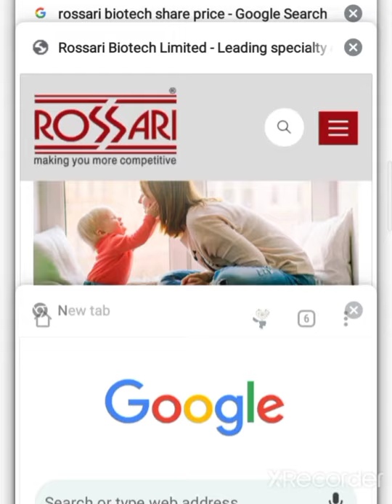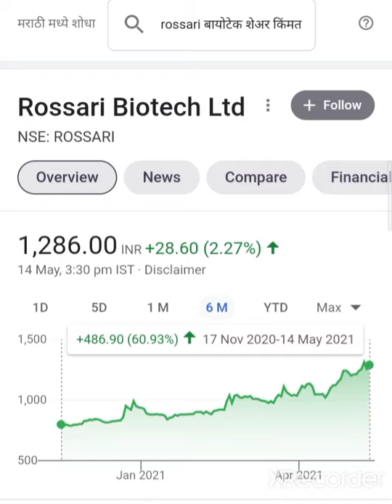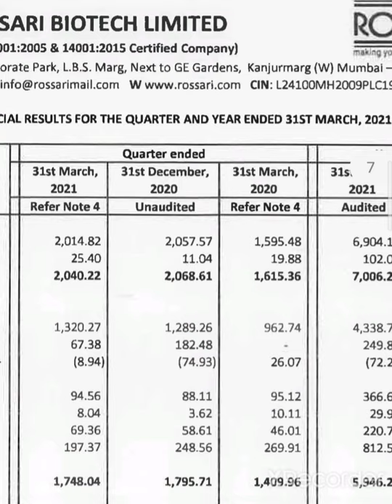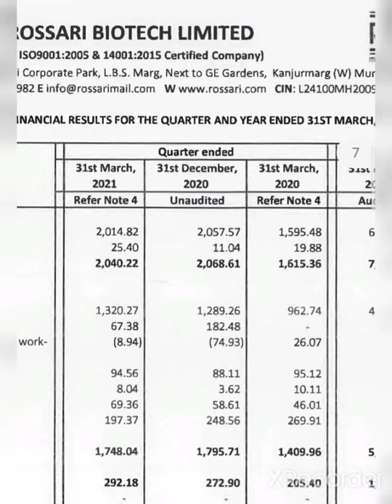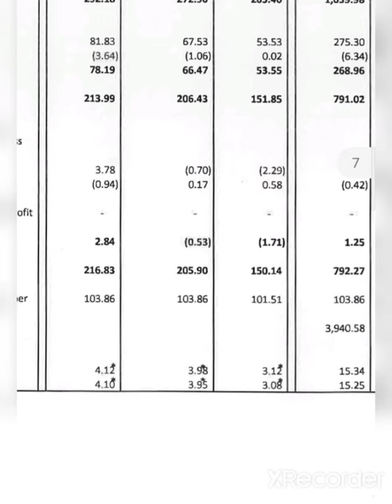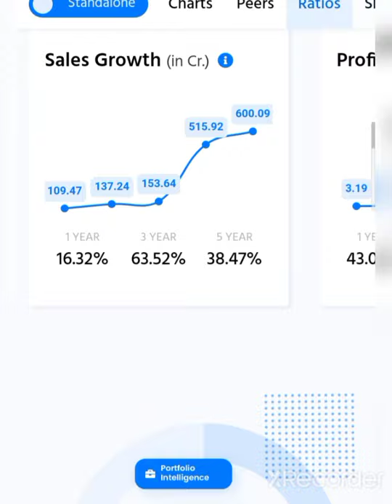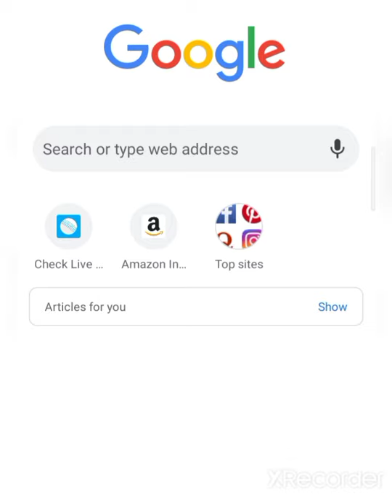💥🧫Best Chemical Stock Rossari Biotech Share Target Rossari Biotech Share Q4 Result Rossari Biotech